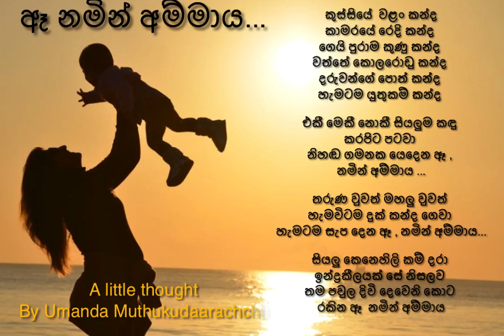ඈ නමින් අම්මාය...කවි සංකල්පනා..